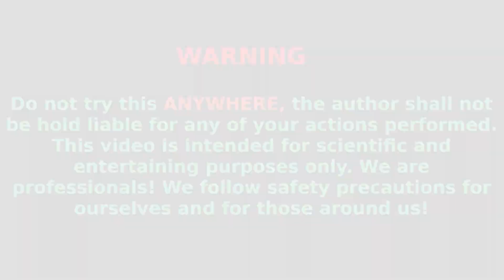Experiment: Mentos vs Coca Cola big balloons elephant toothpaste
We made a new elephant toothpaste experiment reaction of Mentos and Coca Cola, Fanta, Sprite, Mirinda and Schweppes with baking soda in three big balloons!